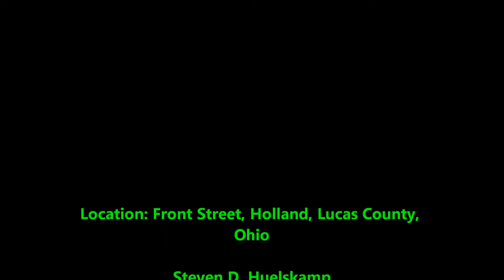Amtrak 29 (Capital Limited) with Toledo National Train Day Equipment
Amtrak Train 29 (Capital Limited) is seen breezing through Holland, Ohio on May 8, 2016. The train which left Washington the previous afternoon is running almost 2 hours late on its trip to Chicago. During the station stop at Toledo, the train picked up the equipment that Amtrak sent for National Train Day including Amtrak 156, the Phase 1 Heritage Unit.